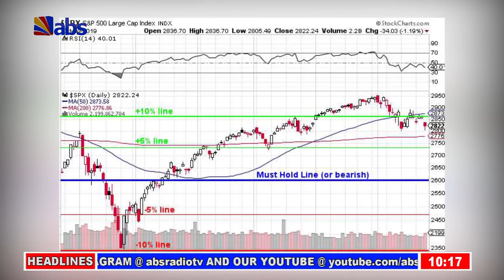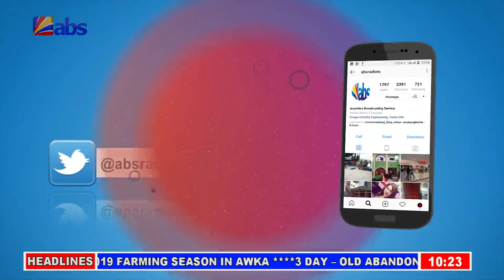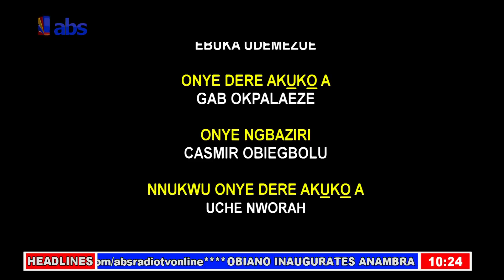ABS Akuko Uwa 10am 3rd July 2019